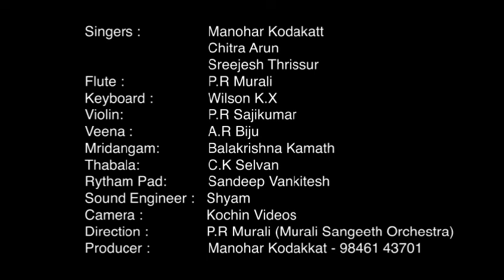"ഹിമഗിരി തനയെ" | Chithra Arun | Muraleesangeeth Orchestra | Nayarambalam Bhavathi Temple | Live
" Himagiri Thanaye "
( Bhavathi Devotional Song ) Live Programme at Nayarambalam Bhavathi Temple
Lyrics : AV Vasudevan Potty
Singer : Chithra Arun

Flute : PR Murali
Keyboard : KX Wilson
Violin : PR Sajikumar
Veena : AR Biju
Mrudangam : Balakrishna Kammath
Tabla : Selvan
Rhythm Sampler : Sandeep
Sound Engineer : Shyam

PR Murali
Music Director / Flutist
Muralee Sangeeth Orchestra / Academy
Professional Music Training Center
Ernakulam